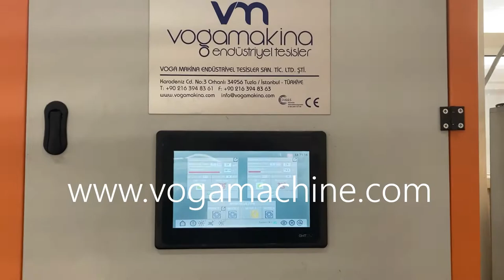VOGAMAKINA | FULLY AUTOMATIC POWDER COATING LINE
HORIZONTAL POWDER COATING LINE FOR ALUMINUM PROFILES
FULLY AUTOMATIC TRANSFER TYPE CONVEYOR LINE
PVC ANTISTATIC POWDER COATING BOOTH, FAST COLOR CHANGE
POWDER CENTER
GEMA OPTIFLEX POWDER COATING EQUIPMENT

VOGAMAKINA INDUSTRIAL PLANTS LTD.